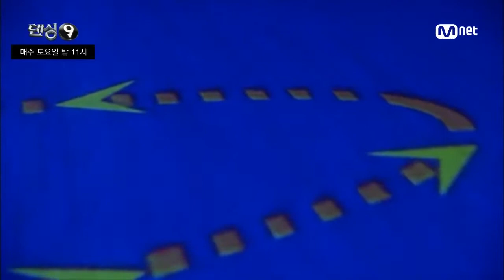EXO - KAI [댄싱9/Dancing9] Slow ver.